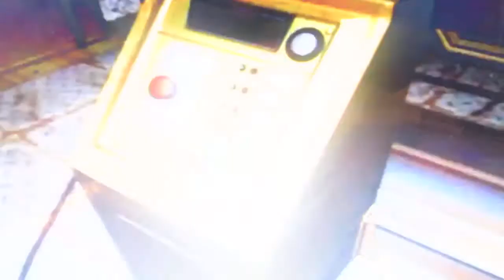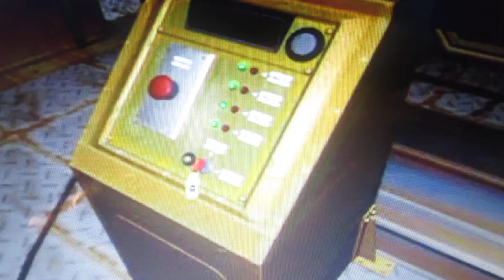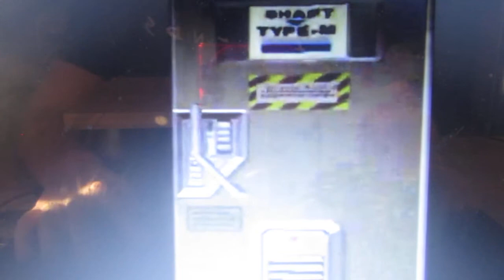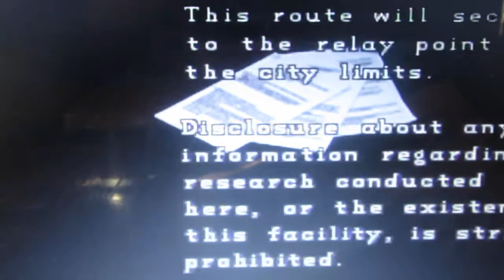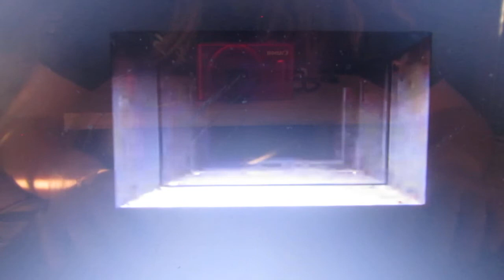Resident evil 2 1998 část 11.